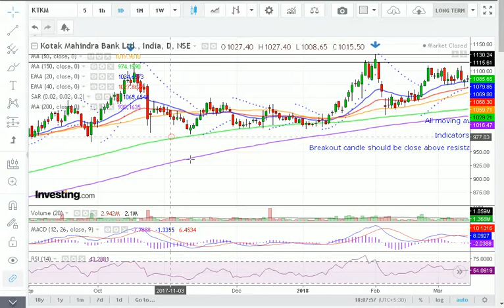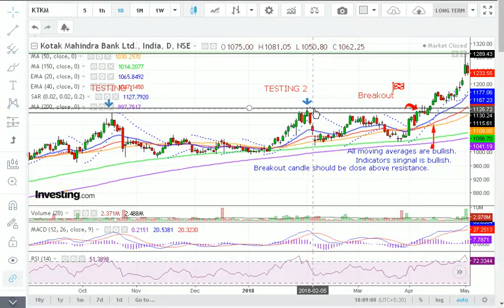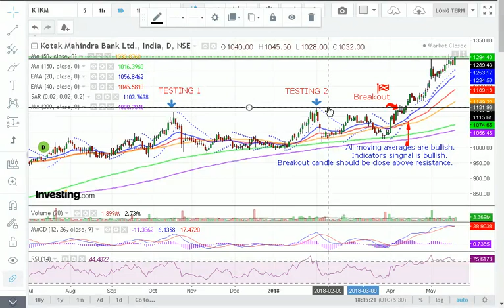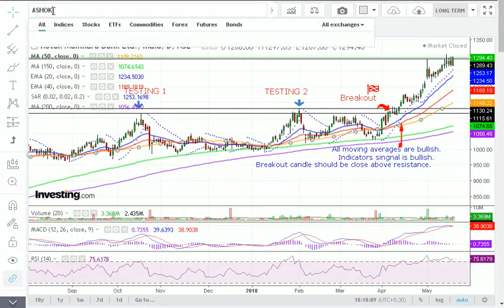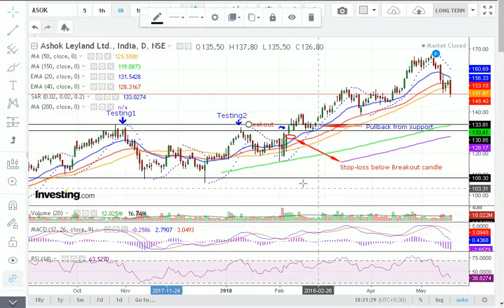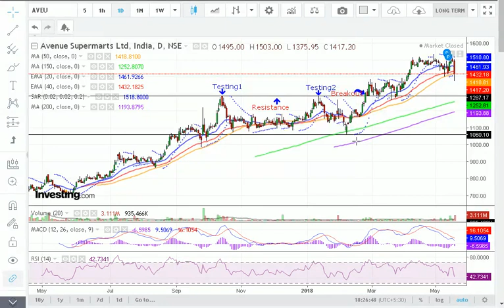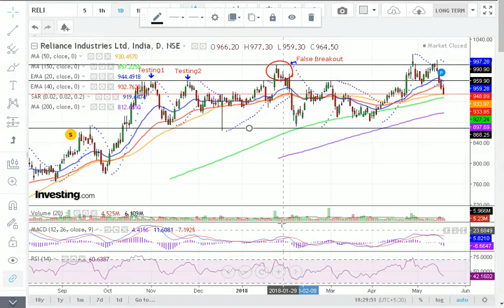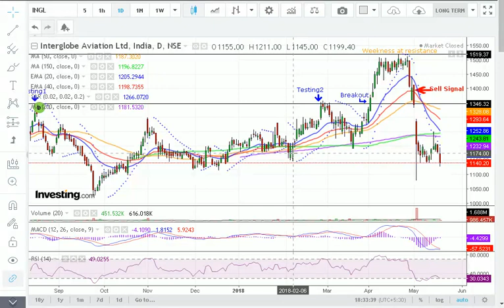Stock breakout , False breakout in technical chart and when to sell (HINDI)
Hello Traders, In this video you can learn stock breakout, False breakout, Entry & exit point  with candle-stick chart

Stock Breakout: Every stock has its own price movement so, we need to identify future movement by its past movement with technical tools. When stock continuous moves in specific channel or trend it will break the resistance or support any time and I will show you the point where you can enter.

False Breakout: As above said if stock and technical tools give any wrong signal than we need to exit from that position so, we can minimize our loss. Minimizing loss is  also a profit.

Enter & Exit point: If you don’t know when to enter and exit than you can make big loss so, we can identify exact point with support & resistance. Moving averages crossover and leading indicators are the supportive for better result.